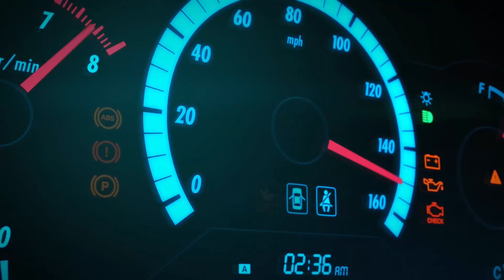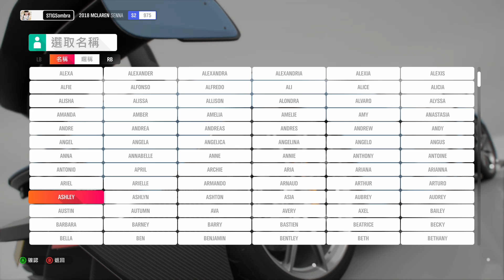小嘉實況 X1 極限競速 地平線4 1080P 試玩版 中文版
會買正式版 之後極限競速實況 用 mixer 實況完 會上傳到 YOUTUBE